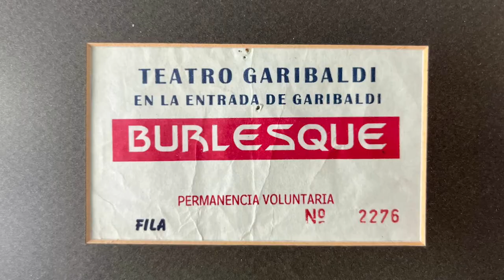PLAZA GARIBALDI feat. LALO VILLAR. Tío Rober vs la ciudad más chingona del mundo.